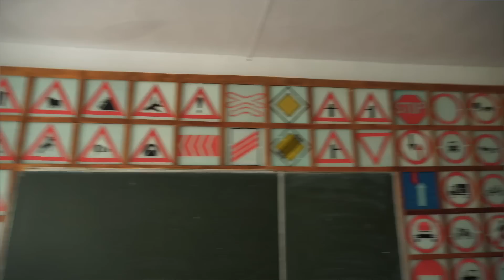Ишимское! Как люди договорились! Жаксынский район Акмолинской области!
kaspi gold
карта
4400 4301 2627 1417